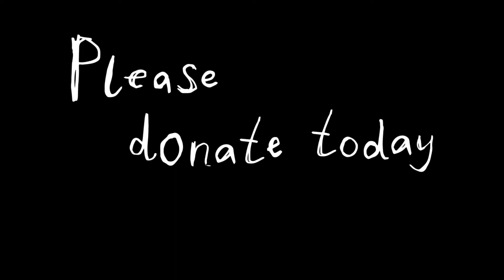Why Taps, Toilets and Training?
Diarrhoeal disease kills more people than al forms of violence, including war. Children are worst affected. Taps, Toilets and Training in good hygiene and handwashing can almost eradicate these diseases, allowing children to learn and earn more in their futures.